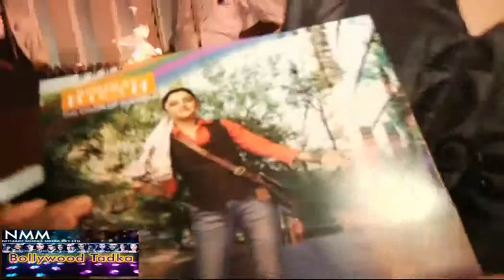Sachin Pilgaokar At Marathi film industry Celebrity Calendar.Launch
Marathi film industry celebrity calendar.Launch also spotted Pooja Sawant, Manisha Kelkar, Mahesh Manjrekar, Mukesh Rishi, Sachin Pilgaonkar and many other renowned actors were snapped at the launch of fashion photographer Nandu Dhurandhar's Marathi film industry celebrity calendar.